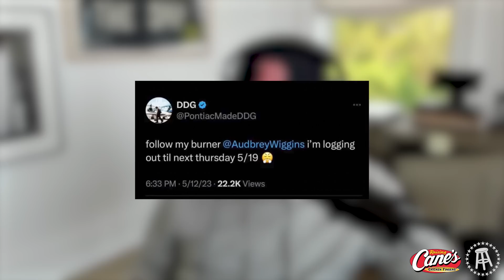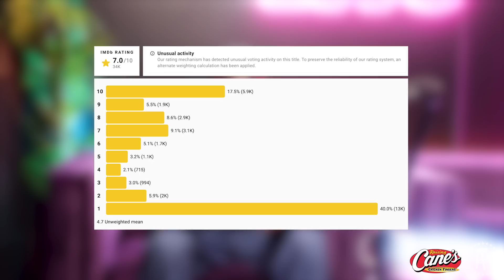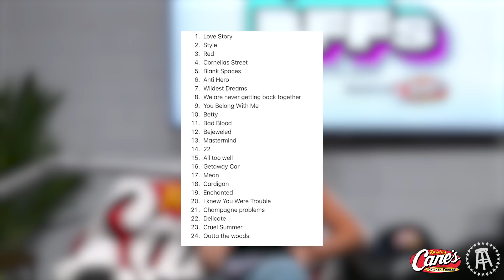DAVE PORTNOY RECAPS TAYLOR SWIFT’S ERAS TOUR — BFFs EP. 132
We start the show with a little controversy about our newest segment “Josh’s Mug of the Week” and whether or not it lives up to the hype and deserves to lead off the show every week.

We then get into headlines with Kim Kardashian saying her tape will be less damaging to her kids than Kanye, people comparing Kanye’s new wife to Pete Davidson, Josh Allen and Hailee Steinfeld reportedly dating and an inside scoop by Bri, whether Alix Earle’s Air BnB “rescue” was actually just a PR stunt, drama over The Little Mermaid remake, Al Pacino expecting another child at 83 years old, Selena Gomez yelling at her security, Tom Hanks yelling at someone on the red carpet, the Bama Rush documentary being a flop, people mad over Bryce Dallas Howard giving advice as a nepo baby, Anna Delvey releasing music and a podcast, people not happy with Blake Lively in the adaptation of “It Ends With Us”, the rumor that the Island Boys started on Jeffrey Epstein’s island, and prankster Mizzy getting arrested for his over the top pranks.

We get into BFFs corner where Dave breaks down everything about his experience at Taylor Swift’s “Era’s Tour” Met Life night 1 including his top 25 Taylor songs, his homemade shirt and jacket that will now be passed on concert to concert, acquiring tons of friendship bracelets that the Swifties made for him, the other celebrities at the concert, and whether he would give up $20,000,000 to see her.

We finish with Bri’s night time skinny dip with Dixie D’Amelio that led to police and helicopter searching for them after they went “missing” in the ocean for nearly 3 hours, Dixie FaceTiming Dave to rub in the Celtics loss, Bri going on Theo Von’s podcast where commenters started shipping “Breo”, Josh dressing and dancing like an Emo boy, and Josh looking like he finally won the “race of love” after hanging out with Gabi Moura and taking her as a date to a film premiere.

Raising Canes: Come for the chicken fingers and stay for sauce!

Takis: Try Takis today and Face the Intensity.